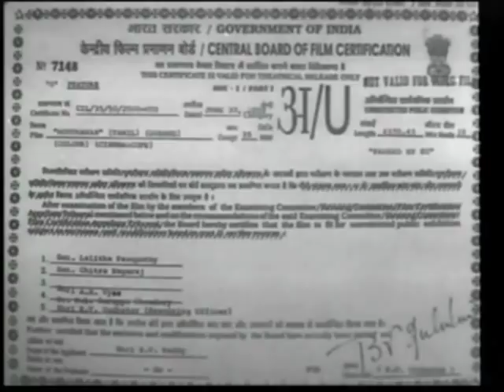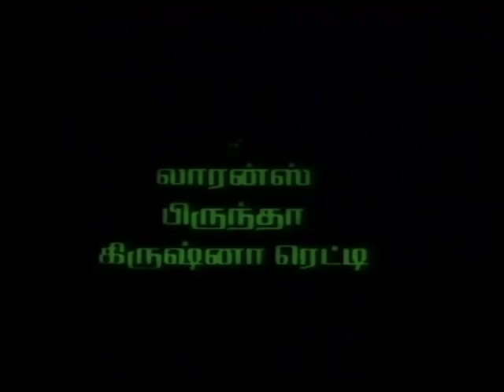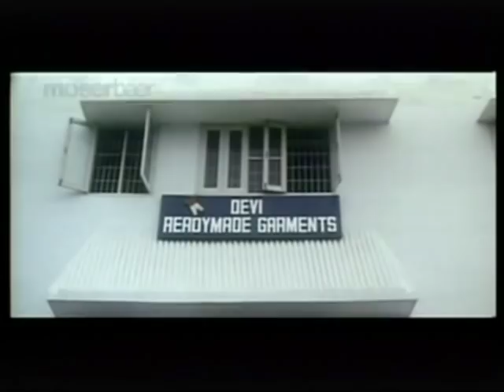Moothavan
True to the title 'Moothavan" Rajaram (Chiranjeevi) acts as the responsible elder sibling of his two brothers, Gopu and Ravi. Orphaned at an early age, he brings them up with utmost love and care. Gopu and Ravi are Mechanical Engineers. Rajaram has pampered them so much that they have gone wayward. Rajaram turns a blind eye to all their faults, till the day both Gopu and Ravi, walk in sozzled for their own engagement. The bride's sister Devi (Soundarya), with whom he is secretly in love, rubs salt to his injuries by her acidic comments. An irked Rajaram belts both the brothers and turns them out of the house. The brothers unknowingly walk into a neatly laid trap by an industrialist Rangaraj. What enmity does Rangaraj have with Rajaram? Are there any skeletons in Rajaram's cupboard?